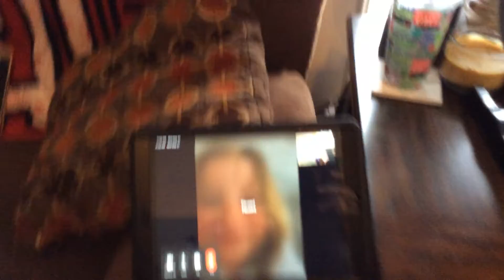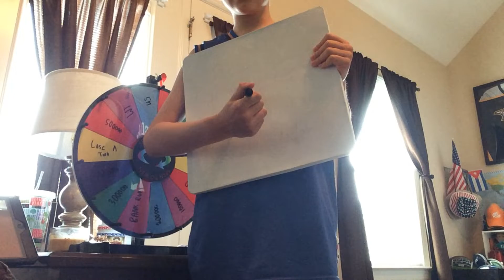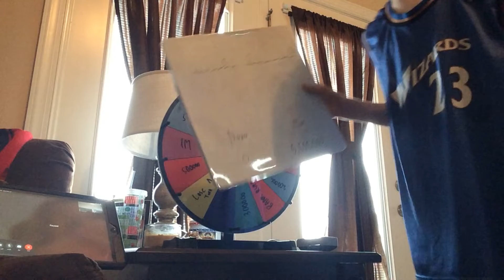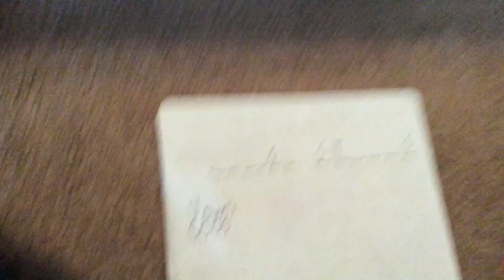WHEEL OF FORTUNE!